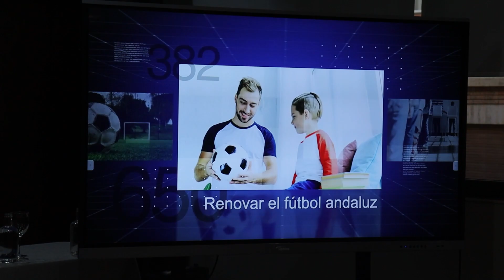Miguel Espejo, presentación candidatura delegación provincial RFAF